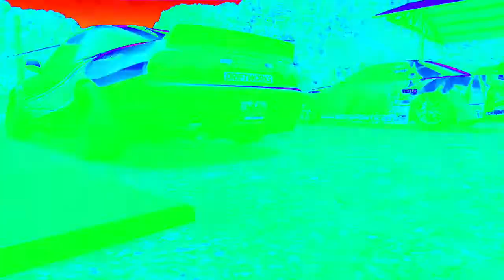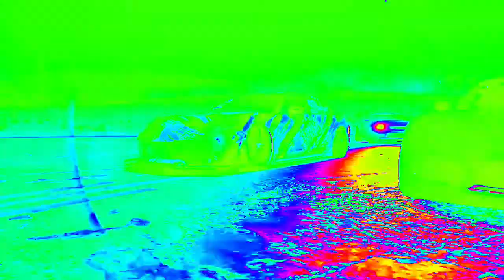Wörthersee 2021 auch in einen Wohnzimmer / carporn der Allerechte /ds Garage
Guten Tag

Ich bin Krank.. Krank nach Sound, Benzin,  Turbo, Ladedruck, Tuning und alles was zum Thema Autos dazu gehört! Daher möchte ich euch hier auf diesen Kanal meine Alten und Neuen Projekte von verschiedenen Autos vorstellen (unter anderen auch die von Need For Speed etc)
Ich möchte mit den Videos mehr auf das Thema Autos und ihre Funktionen zu sprechen kommen.  Somit werde ich euch verschiedene Projekte zu Autos zeigen und erklären
Diese Videos drehe ich alle selbst, also fals Verbesserungvorschläge da sein sollten gerne her damit

Ihr seht hier Aufnahmen die Ich selber Gedreht habe, sie dienen dazu einfach euch zu Zeigen was  alles an Fahrzeug  verändert/repariert werden kann.
Erinnerungen kann man dazu auch sagen.

Viel Spaß beim an schauen meiner Videos!